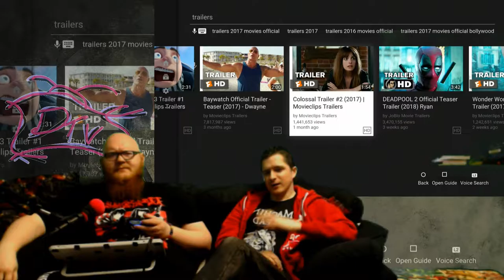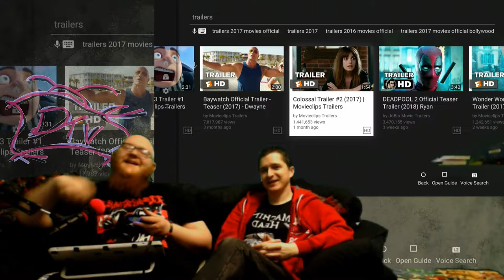HypeTrain - Colossal - Anne Hathaway is a big *****